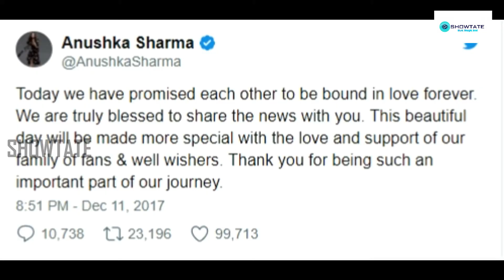anushka sharma and virat kohli finally got married check their latest wedding pics videos-showtate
anushka sharma and virat kohli finally got married check their latest wedding pics  - showtate